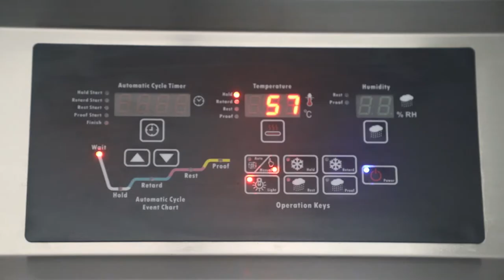18 Trays Freezing Bread Dough Proofer for Commercial Fermentation Equipment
18 Trays Freezing Bread Dough Proofer for Commercial Fermentation Equipment

Guangzhou Wei Ge Machinery Equipment
Professional baking equipment manufacturer in China
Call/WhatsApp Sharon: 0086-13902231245